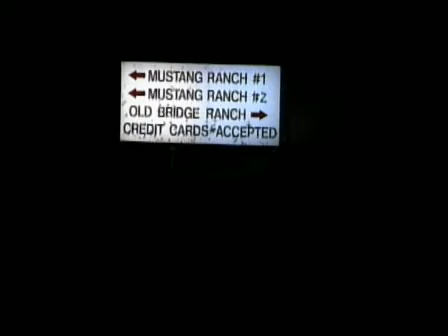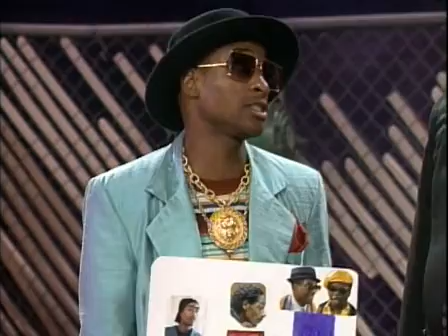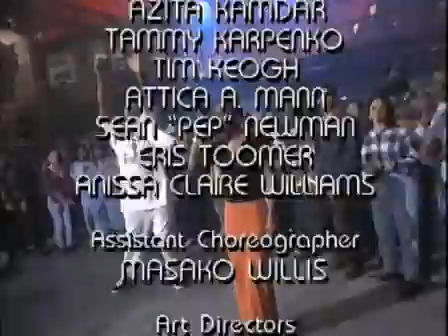In Living Color 5*25 ~ The Scary Larry Show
12 May 94   The Scary Larry Show